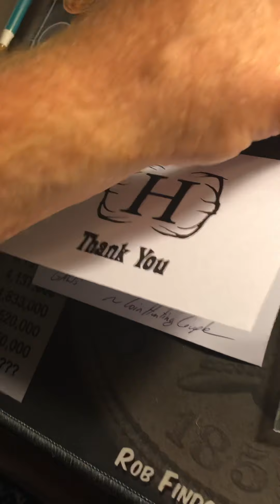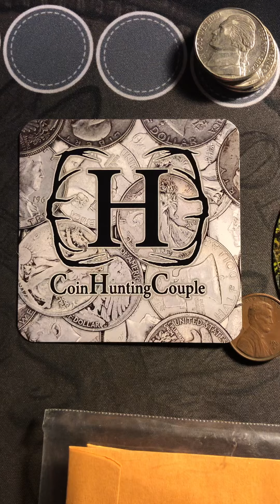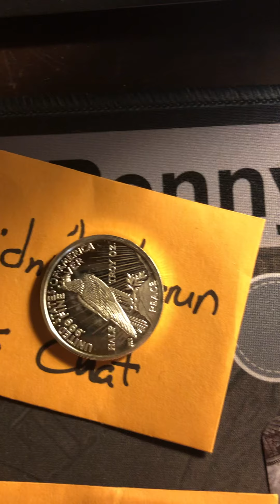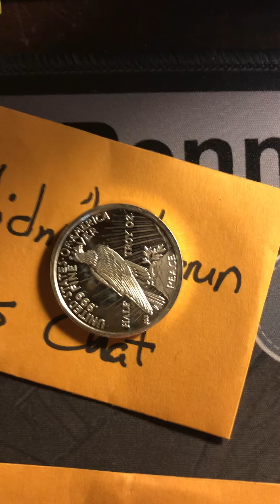Mail call from coinhuntingcouple